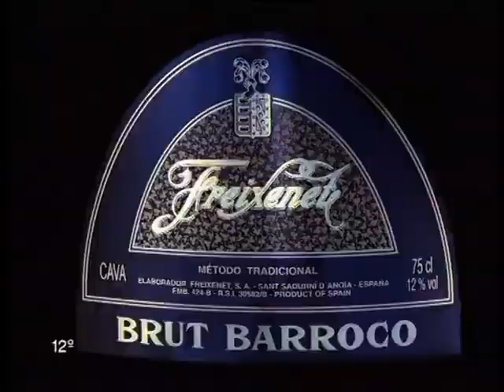Freixenet 2000 Burbujas Freixenet y Lorin Maazel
Des del 1998 fins al 2006 vaig ser l'ajudant de direcció de Leopoldo Pomés en els anuncis de Freixenet, a més a més, dirigia tota la postproducció. M'encarregava de preparar els efectes visuals de tot l'anunci amb les darreres tècniques que teníem al nostre abast. Van ser uns anys plens d'aprenentatges, experiències. Aquests són els resultats i guardo grans records d'aquells moments.

Desde 1998 hasta 2006 fui el ayudante de dirección de Leopoldo Pomés en los anuncios de Freixenet, además, dirigía toda la postproducción. Me encargaba de preparar los efectos visuales de todo el anuncio con las últimas técnicas que teníamos a nuestro alcance. Fueron unos años llenos de aprendizajes, experiencias. Estos son los resultados y guardo grandes recuerdos de aquellos momentos.